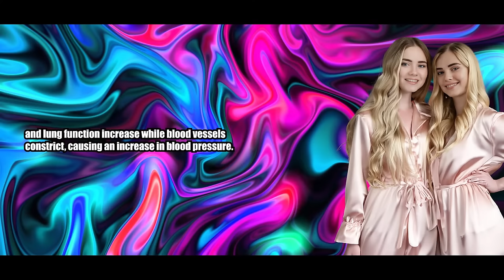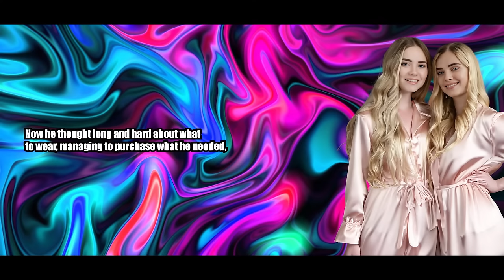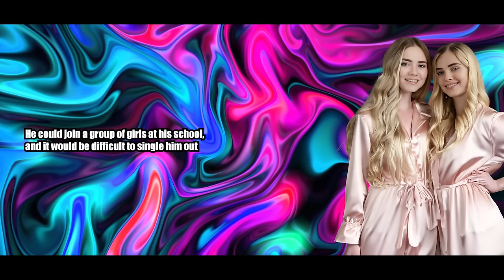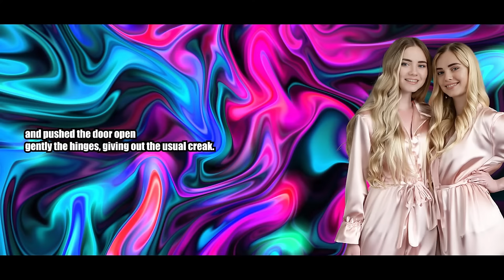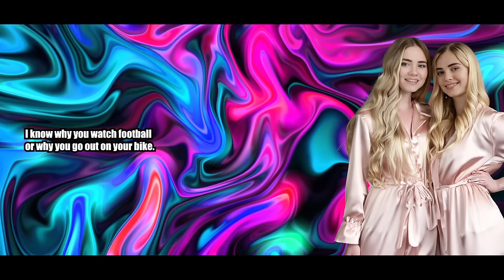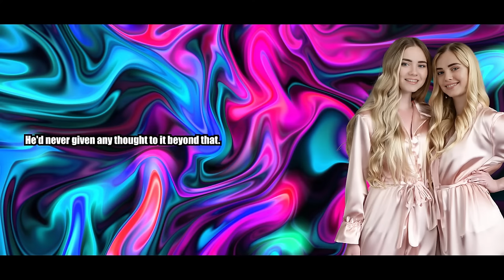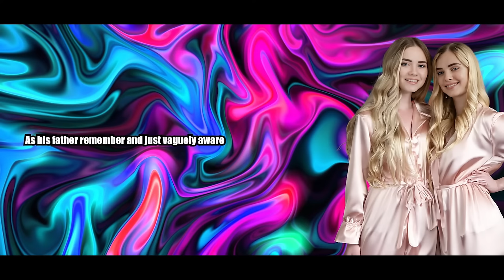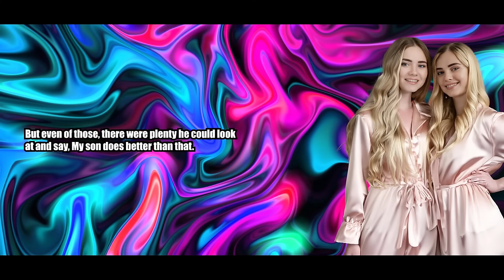Caught By Daddy, Please Let Me Continue - Crossdressing Stories